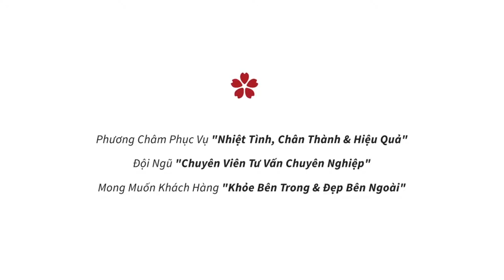Bạn đã dùng sữa rửa mặt Murad đúng cách chưa? Hãy cùng xem hướng dẫn sử dụng từ Murad nhé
Sữa rửa mặt Murad Essential C Cleanser rửa sạch bụi bẩn, bã nhờn, làm dịu bề mặt, an toàn cho da.

Vậy bạn đã dùng sữa rửa mặt đúng cách chưa? Hãy cùng xem hướng dẫn sử dung từ Murad nhé.

Nguồn (Youtube Mỹ Phẩm Kang Nam)
                                               Murad Hà Nội
Đại lý mỹ phẩm Murad chính hãng thuộc Công ty Cổ phần Mỹ Phẩm Kang Nam
Thương hiệu Dược mỹ phẩm Chính Hãng Ngoại Nhập uy tín hàng đầu Việt Nam

                         Viện chăm sóc da Kang Nam

🏡 Hồ Chí Minh: 340D Hoàng Văn Thụ, Phường 4, Quận Tân Bình

🏡 Hà Nội: 98B Bạch Mai, Phường Cầu Dền, Quận Hai Bà Trưng

                           Kang Nam Beauty & Spa

🏡 Hà Nội: 50 Yên Lãng, Phường Láng Hạ, Quận Đống Đa.

                          VPĐD Kang Nam Bắc Ninh

🏡 Phòng 412, Tầng 4, Tòa CT3, Cát Tường ECO, Lý Thái Tổ, Võ Cường